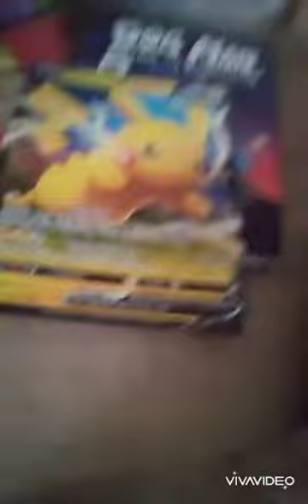My monkey interview part 3